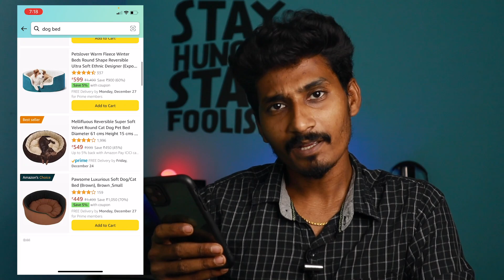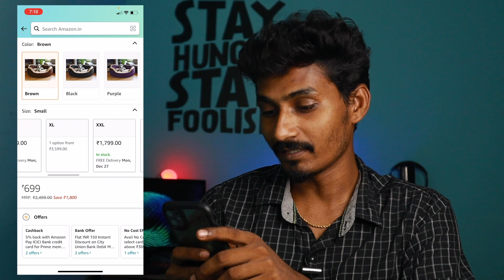DIY Easy No Sew Dog Bed in Tamil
HI Pet Lovers❤️

🎥Gadgets Used :
👉Camera - Canon M50
👉Mic - Sony
👉Laptop - Apple MacBook Pro